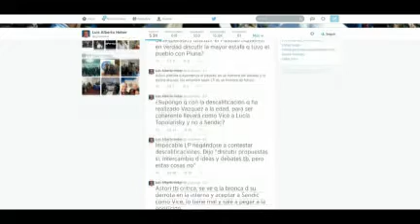Vázquez y el Partido Nacional cruzan criticas tras las internas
Tabaré Vázquez dijo que en las elecciones habrá que optar entre la selección de la experiencia o la sub 20. Los blancos retrucaron diciendo que Vázquez es la selección senior.